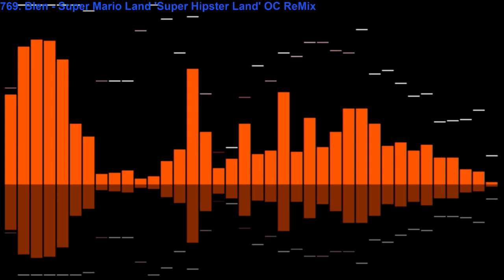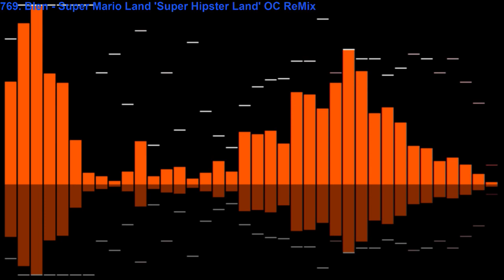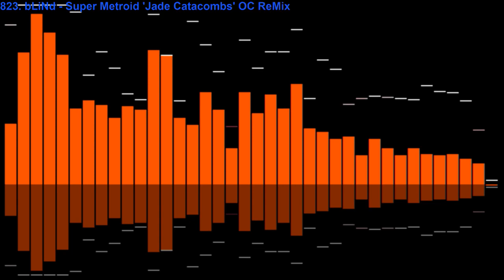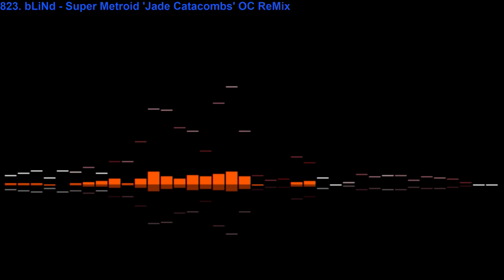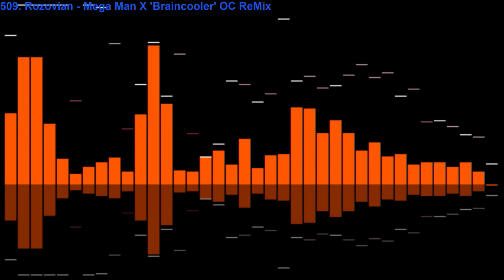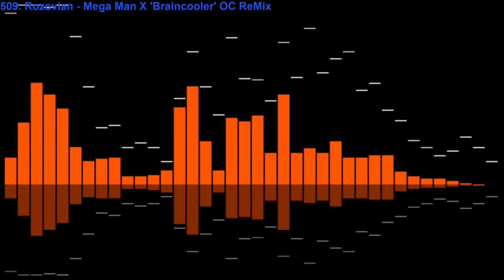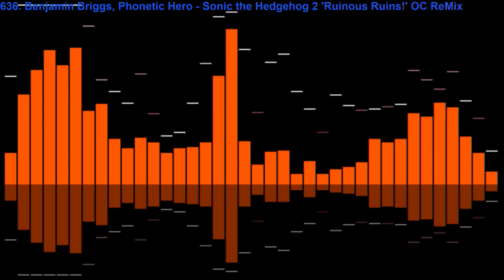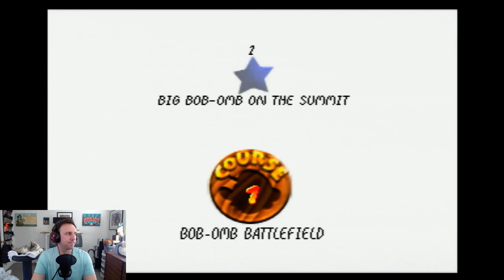N64 games on my new RetroTINK 2X-Mini & Elgato 4K60 Pro (Part 1)_Twitch Archive (October 12, 2020)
First ever Nintendo 64 stream using my new RetroTINK 2X-Mini and Elgato 4K60 Pro.  OBS crashed less than an hour into the stream which is why the video is in two parts.

CHAPTERS
0:00 Stream loading... (The Winamp OCRemix)
13:33 Chatting with my beautiful viewers
30:27 Super Mario 64
46:35 OBS crashes :-(